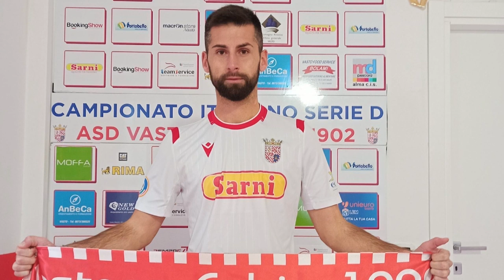Serie D. Un derby per la penultima di andata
Il Notaresco campione d’inverno vuole continuare la sua marcia e domani, per la penultima giornata di andata, ospiterà la Sangiustese. Tra i pali ci sarà Monti al posto di Ginestra che è andato via ad inizio settimana. Unico derby sarà quello tra Pineto e Giulianova, due squadre in cerca di riscatto.